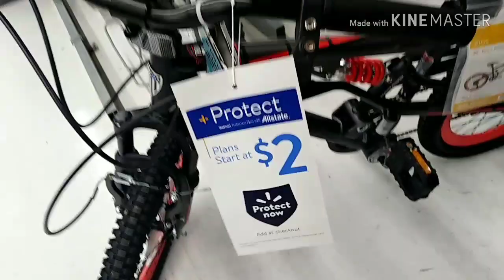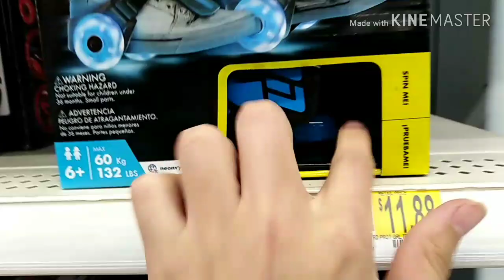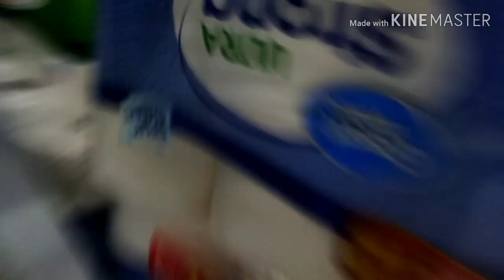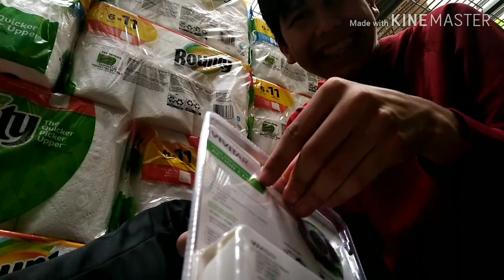CANT BELIEVE WE'VE DONE THIS!!!(VLOG/UNBOXING)